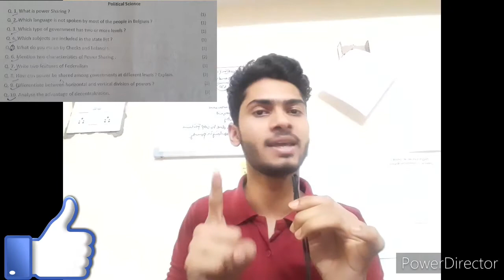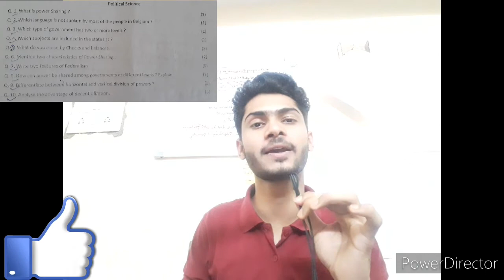DISCUSS SOME QUESTIONS🙋‍♂️👨‍🏫| CH:1&2 | CLASS 10| POLITICAL SCIENCE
In this video we discuss some question of POWER SHARING AND FEDERALISM.
All questions are vaulable. '
All the best👍👍 Try it👨‍🏫👨‍🏫
      ONLY TEN QUESTIONS🙂✍🏻✍🏻

ANY QUERY👉👉COMMENT IT.